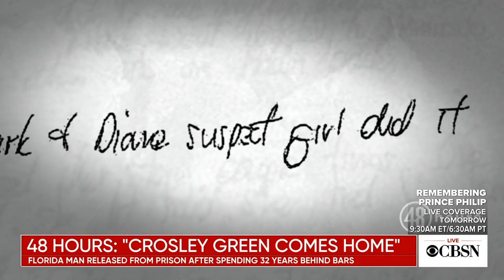48 Hours: "Crosley Green Comes Home" Florida man freed after nearly 32 years in prison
A man whose conviction was overturned nearly three years ago was released last week from a Florida prison after spending half his life behind bars, but Crosley Green's freedom may only be temporary. "48 Hours" correspondent Erin Moriarty joined CBSN with the latest on Green's case.